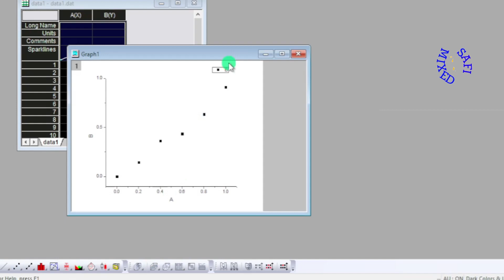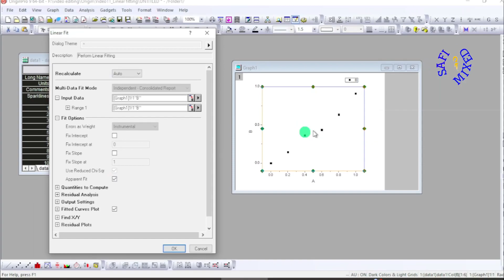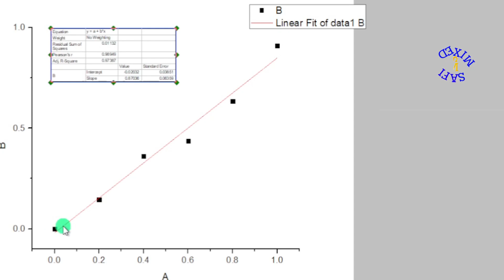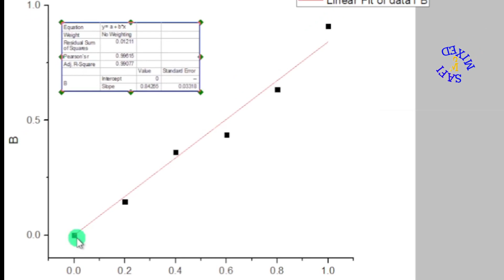Linear curve fitting in Origin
How to apply linear curve fitting to data in Origin,
Applying curve fitting to data in Origin,
2D data curve fitting in Origin,
How to combine 3D surface plots on a single frame in origin,
 Multiple 3D surface plots on single frame,
How to combine plots of two variable functions?,

How to plot Multiple plots on single frame in origin?
How to plot multiple data sets on single frame in origin?
How to merge different curves on a single frame in Origin?
contour plots, bar plots, pi plots,

How to import data files in origin
This video shows how to import different data files in origin. These files includes excel data file, *.txt data file, *.txt file csv, ascii dat file, multiple ascii files and *.txt file with machine specifications